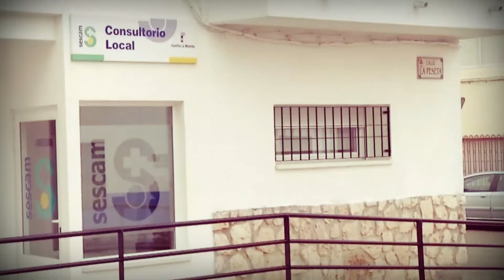Progresamos en la lucha contra la despoblación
👉Nuestro compromiso con la lucha contra la despoblación es firme y lo demostramos a través de medidas como la implementación de la Inversión Territorial Integrada, la recuperación de escuelas rurales, la reapertura y refuerzo de la Atención Primaria o la extensión de las TIC a todos los municipios.